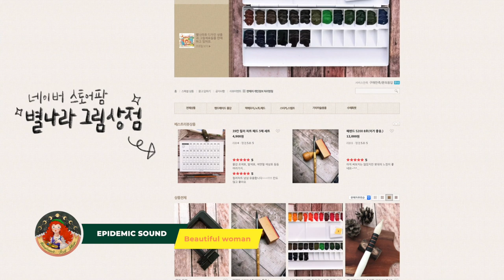🎨그림 그릴때 듣기좋은 노래모음2탄🎶/별나라⭐그림강좌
안녕하세요? 별나라 입니다. '오늘 그림 그릴때 듣기 좋은 노래 2탄'을 들고왔습니다:)
(3번째 노래에 오타가 있네요. toy가 아니라 you 입니다.)
노래는 모두 에피데믹 사운드 유료음악이고요, 검색을 하실땐 모든 단어의 첫 스펠링을 대문자로 하셔서 검색해보세요. 그냥 치면 안나오더라고요. 이번 영상에 등장하는 붓들은 모두 네이버 스토어팜 '별나라 그림상점'에서 판매중인 붓입니다.(블루문, 헤렌드5200미니) 그럼 노래 즐겁게 들어주세요. 좋아요 200개 넘으면 또 3탄 준비해 볼께요. 항상 감사합니다.